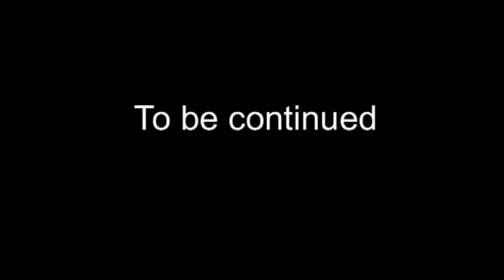Terrorizing the Concept of Meaning. Conversations with Johan Thom (excerpt)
Part of a 45 min. documentary by Thorolf Lipp & Tobias Wendl about the work of South African media artist Johan Thom.